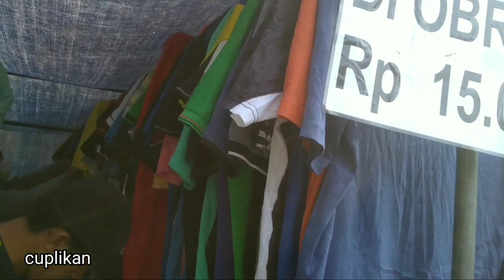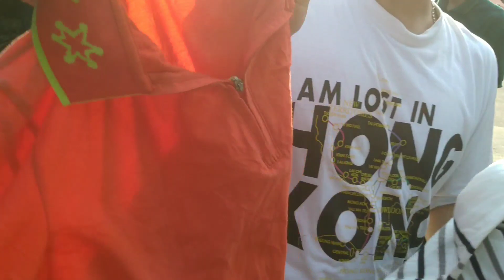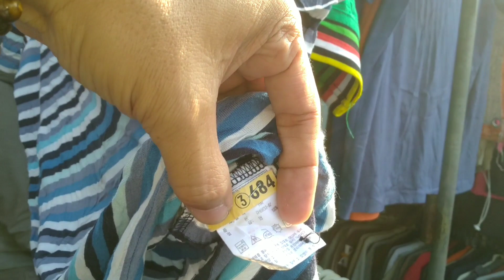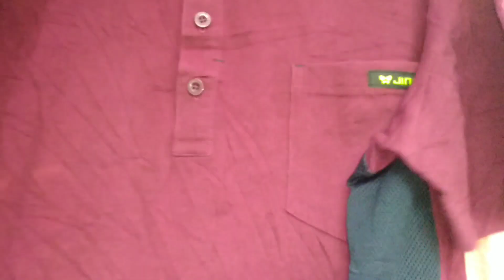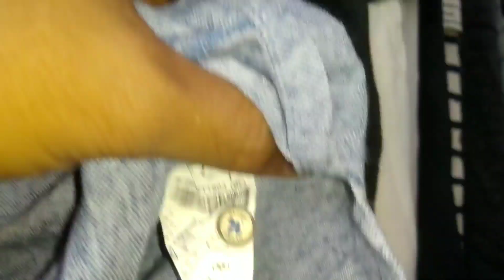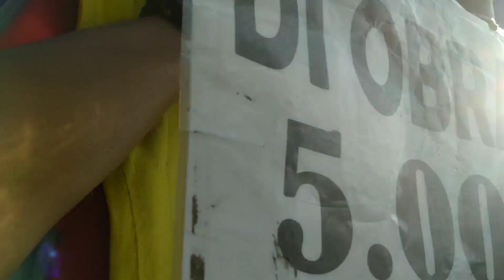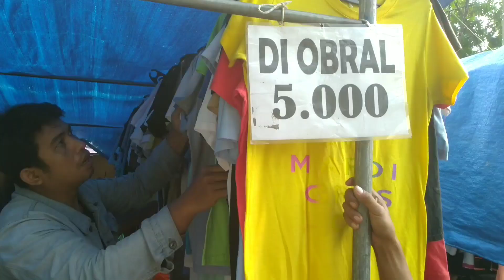Selesai di review di borong semua 3 ribuan pasar thrifting surabaya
info borongan kaos murah dan bongkaran kaos kerah
lokasi pasar thrifting tugu pahlawan surabaya

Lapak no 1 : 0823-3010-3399